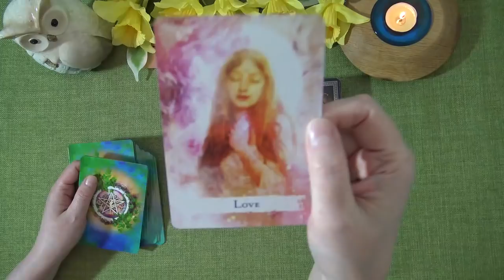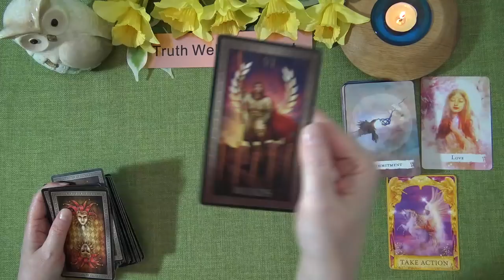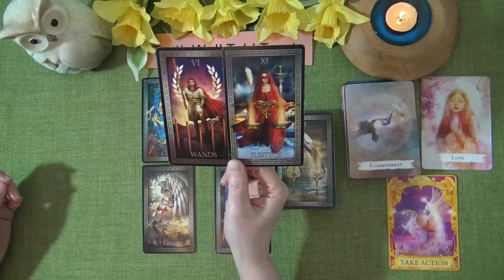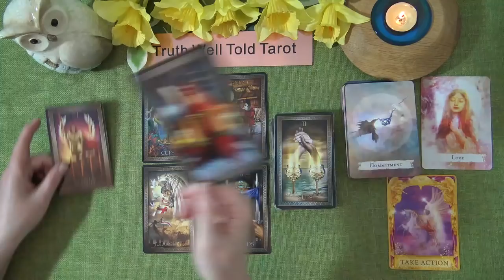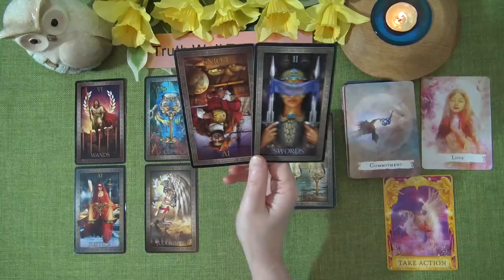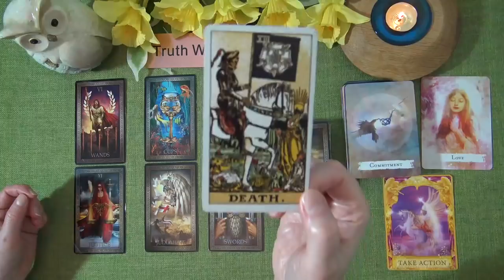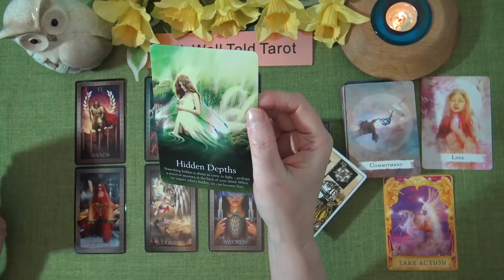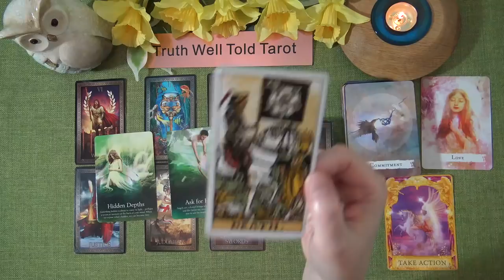DAILY TAROT READING "SOMEONE WANTS A COMMITMENT" April 2nd 2021 Truth Well Told Tarot